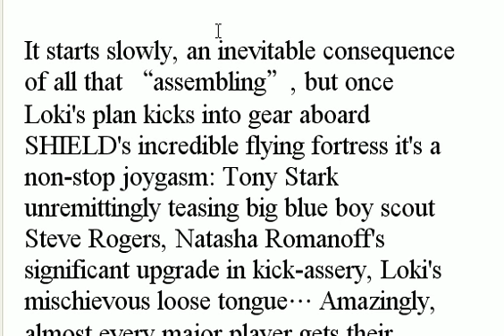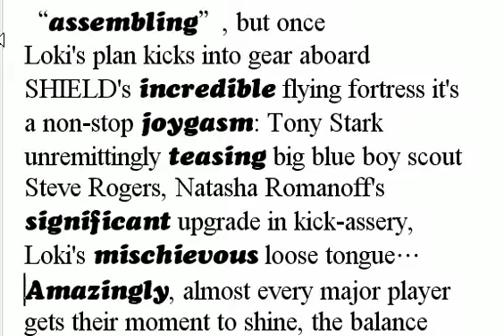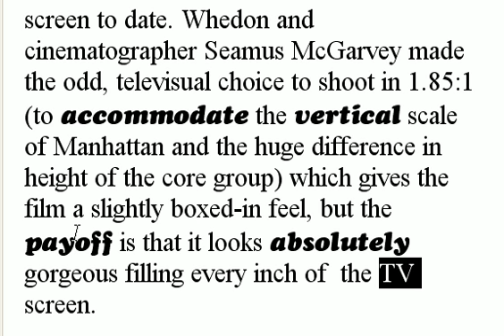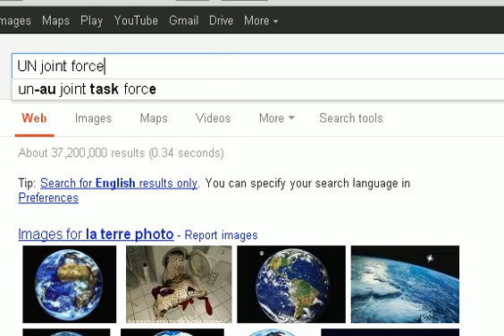youtube 04 電影學英文 Avengers 復仇者 2 free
[youtube] (4) 林威老師 [看電影學英文]